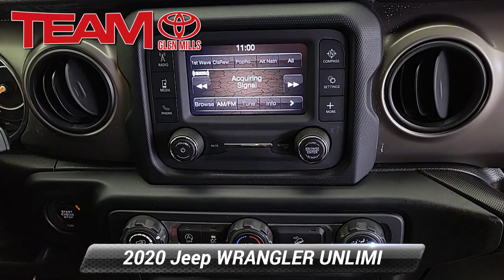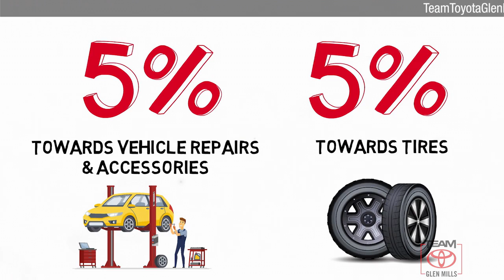Used 2020 Jeep Wrangler Sport S, GLEN MILLS, PA 80394B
TeamToyotaGlenMills.com